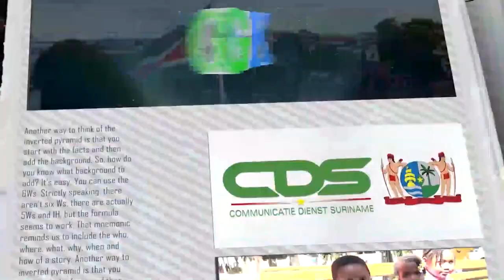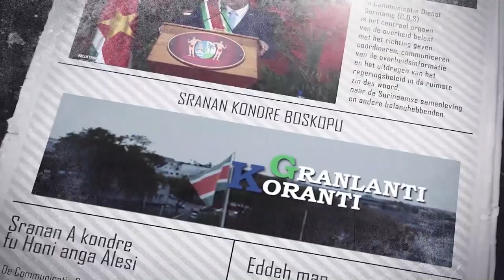𝔾ℝ𝔸ℕ𝕃𝔸ℕ𝕋𝕀 𝕂𝕆ℝ𝔸ℕ𝕋𝕀 (AUCAANS) DD 7 JULI 2022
De onderwerpen in deze aflevering zijn:

-Hervatting Petrocaribe- Regeling onderdeel energie strategie Caricom
-Suriname zal met gaspotentie meer kunnen doen voor Caribisch gebied
-Minister Kuldipsingh en Ambassadeur Singapore bespreken bilaterale relatie